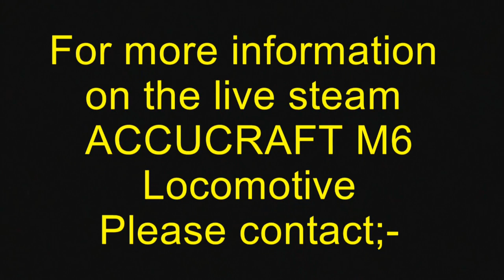Video 17. Accucraft M6 live steam gas fired Gauge 1 loco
Gauge 1 Accucraft M6 live steam gas fired loco running on the White Horse railway Nov. 2014